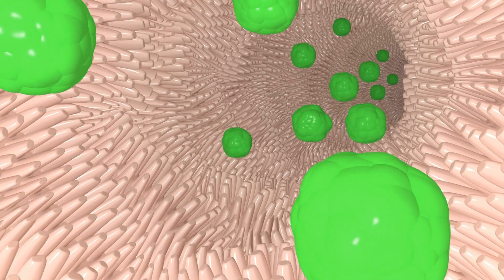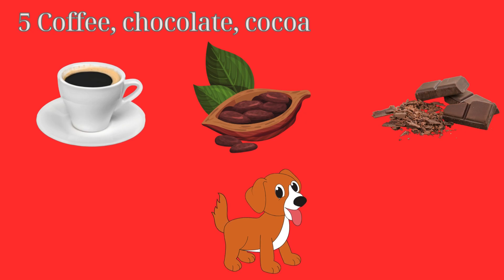Top 6 foods that are dangerous for dogs-DDK PET SHOP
Top 6 foods that are dangerous for dogs

If up until now you have always thought "what people eat, dogs eat", then you are completely WRONG. A dog's taste will be lighter than a human's and there are foods that dogs cannot eat even a little bit. Let's take a look at the foods that are not good for our dogs.